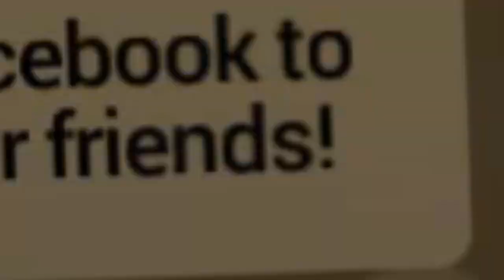Furball Rampage Official Gameplay Trailer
Furball Rampage on Google Play Store (Available globally now!) & iOS App Store (Globally Mid-August 2014)

Help Joe the Hamster save his lost love! An immense power lays within Joe that only you can unleash - the power of Furball Rampage!

Furball Rampage is an action side-scrolling running game. What does a side-scrolling running game have to do with action? Unlike most running games where players endlessly jump or duck to avoid obstacles, Furball Rampage adds a unique twist to the genre by adding an action element. We call this special element, "Kata-Mode". When our hero Joe activates Kata-Mode, he transforms from a small cute furball into a giant monster of destruction. Wreck havoc upon the city and destroys everything in its path!

Additional characters and sidekicks with their own unique abilities are available to add more variations in gameplay. Unlockable missions give you additional goals to master! All these features make Furball Rampage fun for casual and hardcore gamers alike. If you like running games such as Jetpack Joyride, Cookie Run or Temple Run, then you’ll enjoy the fast-paced and action-packed gameplay of Furball Rampage!

CHOOSE YOUR HERO
With 8 heroes to choose from, each with their special unique abilities! Use each of their special skills to guide you through this adventure!

EXHILARATING ACTION
Run, Jump and Slide your way through 8 levels! Each level provides completely new obstacles that challenges your skills and reflexes! Additional missions for those seeking additional gameplay!

KATA-MODE!
Gather enough seeds and enter Kata-Mode! Rampage and destroy your way through the city while eating anyone who gets in your path!

Play against your friends to see who can get the best score. Link to social media for rewards!

UNLOCKABLES
What’s a game without hidden unlockables? Other than unlockable characters and sidekicks. There’s other secrets hidden in the game for you to discover! Can you find them all?